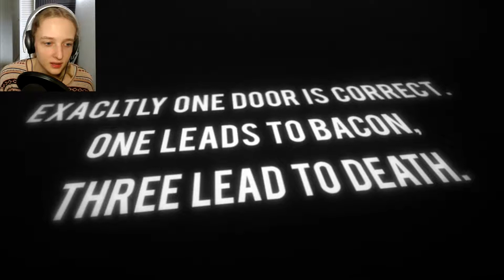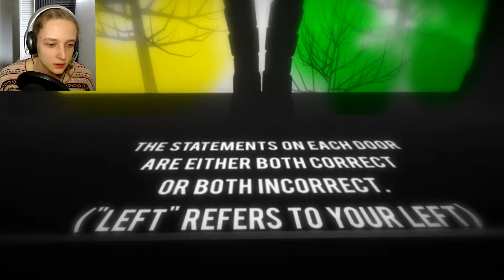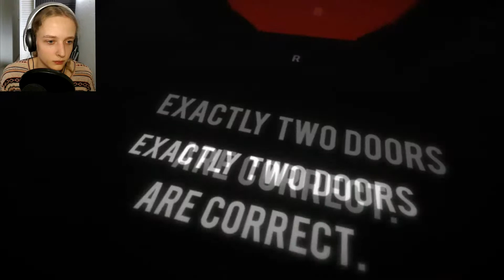Doors Office Secrets! - Doors Game Gameplay [Full Playthrough] ~ #2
I'll show the Doors office secrets, in this gameplay video we'll go through all the puzzles and I make some security cameras very uncomfortable. Do we get the bacon? Doors is a small indie game so we should almost be there! Do you like Doors and want me to continue my full playthrough? Stick with my gameplay videos and tell me you like them! :) We'll get you some more asap.

Tilde Review - Doors:
Let's Playability ★★★★★ Good! Like Stanley Parable.
Puzzle Thriller Game? ★★★★☆ Poopy Spoopy.
This door leads to bacon! ★★★★★ The other doors lead to death.

Do you want to see more of the Doors game quick? Tell me and I'll upload it tomorrow